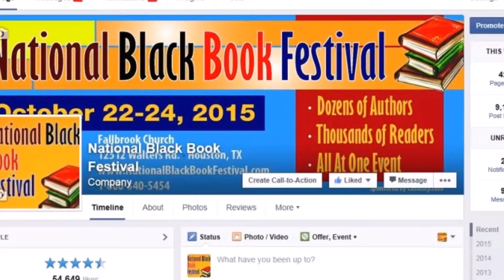2015 National Black Book Festival - Attendees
Readers and book club members: Register for the Full Festival Package for the 2015 National Black Book Festival, Oct. 22-24, 2015, which includes a Thursday reception, Friday breakfast and power lunch, and Saturday breakfast, plus all exhibits, workshops and featured author sessions. View the NBBF video and register